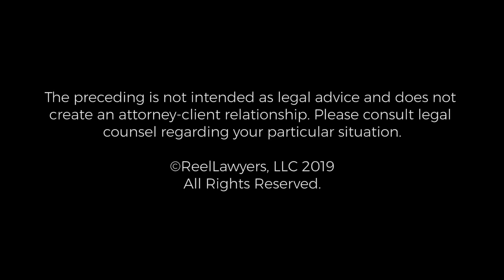Marijuana Charges | Christopher Leibig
Chris Leibig has received various recognition’s and awards, including being named by Washingtonian Magazine as one of the top criminal lawyers in the D.C. area in 2011. He is regularly named as one of the area’s top criminal lawyers by the Super Lawyers edition of Law and Politics Magazine, one of the few attorneys to be so named both in Virginia and Washington, D.C.

The Law Office of Christopher Leibig
114 North Alfred Street
Alexandria, Virginia 22314